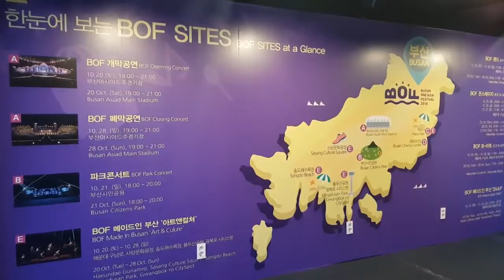[톡톡부산밴드] 부산원아시아페스티벌 BOF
부산시 뉴미디어 서포터즈 톡톡부산밴드 이시은 제작